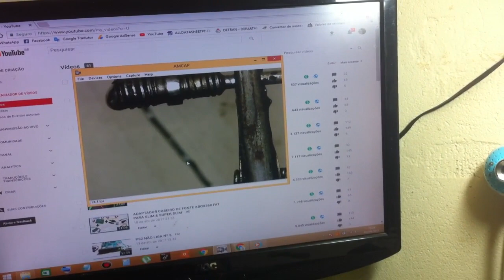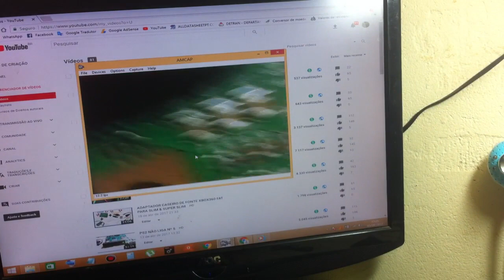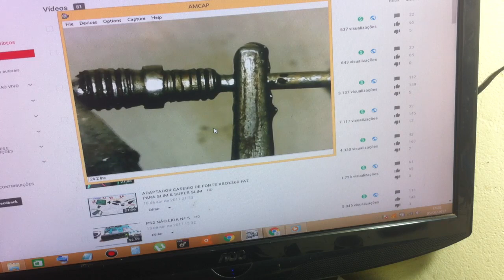CABO USB PARA TESTAR LEDS DE TV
Blz Neste vídeo reciclo lixo eletrônico, fazendo ferramenta para facilitar o nosso dia a dia espero que gostem. Galera vamos: Curtir ✔Comentar ✔Compartilhar ✔Inscrever-Se ✔ Blz!
Link do microscópio que eu uso: 1600X